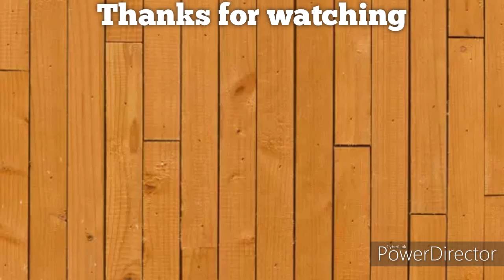poori recipe | puri recipe | Perfect round, puffy and Soft puri Recipe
poori recipe : This puri recipe gives you a foolproof method with tips and tricks to make perfect puffed puris. Serve these round, puffy and soft pooris made from wheat flour with kheer, halwa or any curry of your choice.

So do try it this way and let me know your feedback...ALSO SHARE THIS RECIPE WITH YOUR FRIENDS & FAMILY...KEEP SHARING...KEEP SUPPORTING...